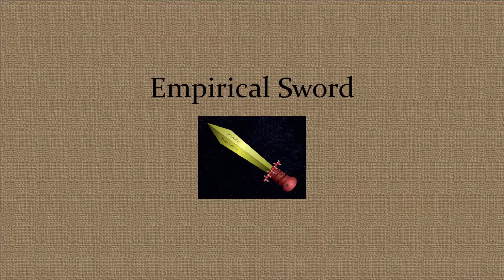Yet Another Favor?? E13 | Play the Character 1: Morrowind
**No Spoilers Please** In this episode, I finally got the main quest to advance, and guess what, I have to do yet another favor that's seemingly unrelated to what I need to know.

 Missed an Episode?  Full Playlist Here!

Play the Character is a series in which I hearken back to the old days of role playing games.  I create a character with a personality, likes, dislikes, and motivations and use this to play my way through the game.  Does this play style work in computerized gaming?

The Elder Scrolls III:  Morrowind is about someone who is freed from prison for some unknown reason.  To learn more I need to learn about the Nerevarine cult, I just need to do a favor … well lots of favors it seems.  I do know the Nerevarine cult believes someone called the Incarnate will free Morrowind from the Empire, and it was the Emperor that freed me... I wonder.  And that's all I know right now because I'm trying to avoid spoilers.  For those interested, I'm playing the Game of the Year Edition, with Bloodmoon and Tribunal installed.

This Game is made by Bethesda Softworks.

Remember, gaming is intellectual exercise.  Just like athletes need to stay in shape so do intellectuals, and playing games is one of the ways we do that.